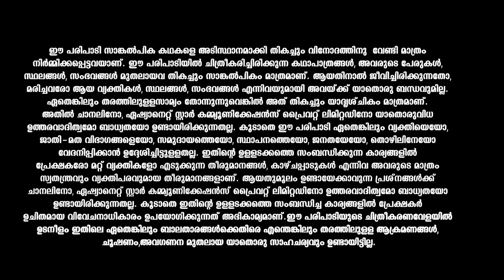Kudumbavilakku രോഹിത്തിന് മുൻപിൽ സിദ്ധുവിനെ കൊച്ചാക്കി സുമിത്ര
When Sumithra, a middle-aged homemaker, realizes that her family is taking her for granted, she sets out to carve an identity of her own. Will she succeed?